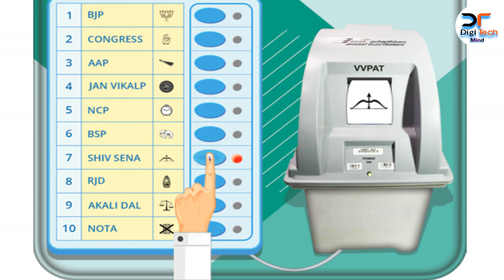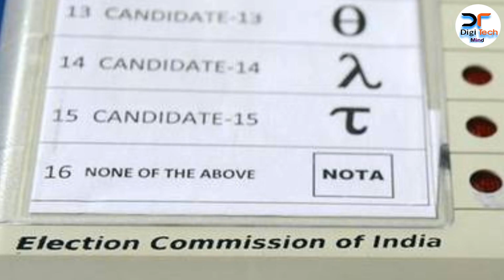"EVM and VVPAT" Useing Prosses & Electronic Voting Machine (EVM) - Election 2019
Welcome To Your Digi Tech Mind Channel.

EVMElectronic Voting Machine

keep Sharing.
& Keep Loving .

EVM-  Electronic Voting Machine
CU- Control Unit
BU- Ballot Unit
VVPAT- Voter-verified paper audit trail

As an engineer, Mr. Rangarajan (aka) Writer Sujatha Rangarajan supervised the design and production of the electronic voting machine (EVM) during his tenure at Bharat Electronics Limited, a machine which is currently used in elections throughout India, gazetted "Electronically operated vote the counting machine". His original design was exhibited to the public in Government Exhibitions held in six cities. The EVMs were commissioned in 1989 by Election Commission of India in collaboration with Bharat Electronics Limited and Electronics Corporation of India Limited. The Industrial designers of the EVMs were faculty members at the Industrial Design Centre, IIT Bombay.

The Electronic Voting Machines were used for the first time during the General Election to the Kerala Legislative Assembly held from Parur Assembly Constituency in May, 1982 at 50 polling stations. Thereafter, these machines were used in ten other constituencies in 1982-83. After 1983, the EVMs could not be used, as in the Election Appeal arising out of the election petition relating to the use of the machines in the election from Parur Assembly Constituency in Kerala, the Supreme Court ruled that there should be specific provision in the law providing for use of EVMs in elections. Thereupon, the Election Commission of India recommended to the Government of India to amend the law suitably to provide legal sanction for the use of EVMs. In December, 1988 a new section 61A was inserted in the Representation of the People Act, 1951, empowering the Election Commission of India to use Electronic Voting Machines in elections. The Parliament amended the Representation of the People Act, 1951 to create a provision for the use of EVMs in the elections. A general consensus on its introduction could be reached only in 1998 and the EVMs were first time used on an experimental basis in 25 Legislative Assembly constituencies of Rajasthan, Madhya Pradesh and Delhi.

When it comes to the use of EVMs, the Capital Delhi has come a long way since it was first used in six constituencies - Gole Market, Kasturba Nagar, Jangpura, Sarojini Nagar, Minto Road and Delhi Cantonment - in the 1998 Delhi Assembly elections and then during the two Assembly by-elections - Nangloi Jat and Hauz Khas - in February 1999. However, it was used in the entire Capital for the first time in 1999 general elections and then for the 2003 Assembly polls.The Commission used EVMs during the 1999 Lok Sabha elections in 46 parliamentary constituencies spread over 17 States and Union Territories.

Later, in February 2000, to 45 Assembly Constituencies of the Haryana Assembly elections. In the State Assembly elections, held in May 2001, in the states of Tamil Nadu, Kerala, Pondicherry and West Bengal, the EVMs were used in all the Assembly Constituencies. Encouraged by its success, in 2003, all by-elections and State elections were held using EVMs. In 2004, in the General Election to the Lok Sabha, the EVMs were used in all 543 Parliamentary Constituencies in the country.